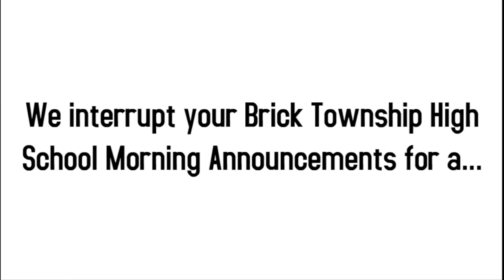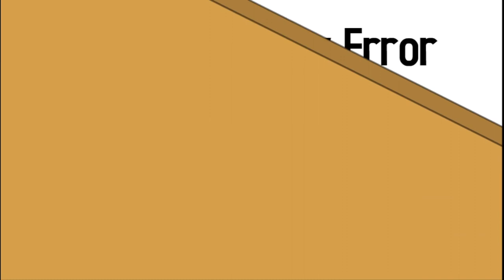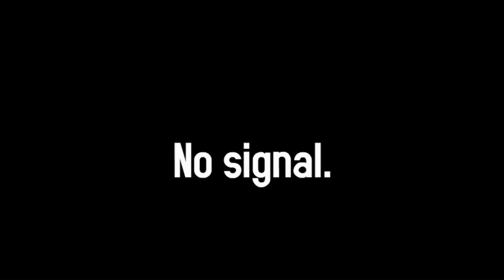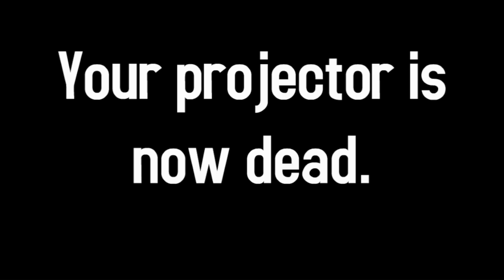Barney Error (Brick Township High School Morning Announcements IV)